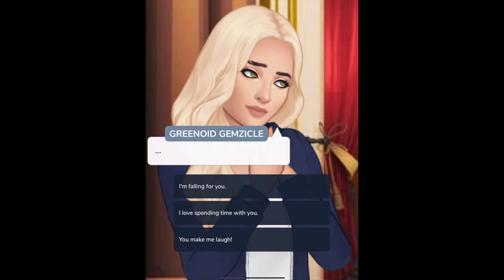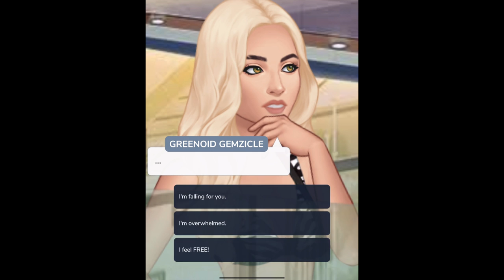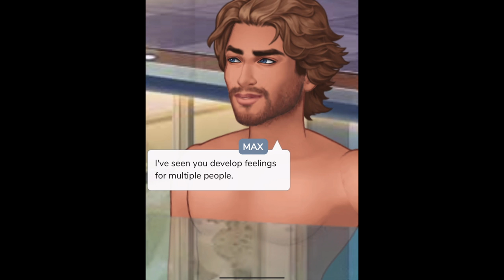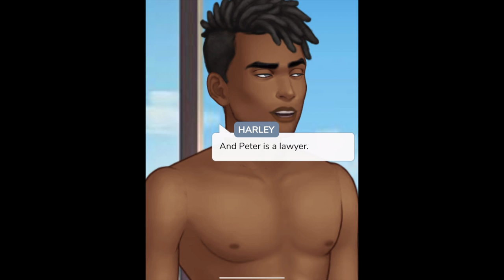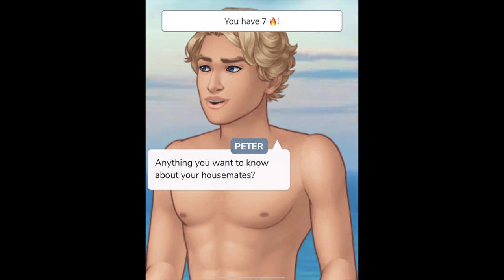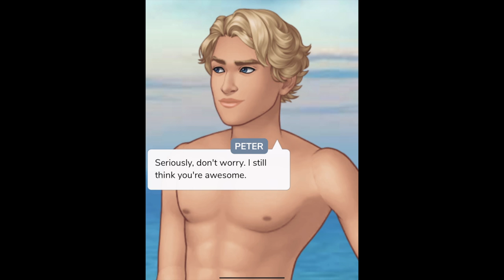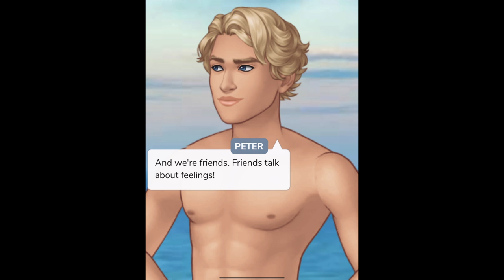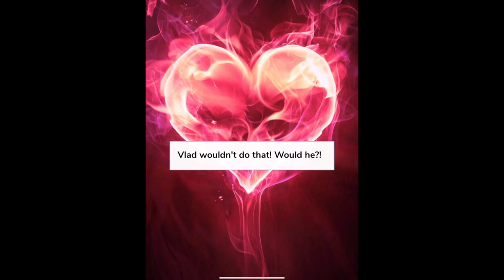💕 Episode Choose Your Story 🔥 Love On Fire 🔥 Part 8 Hooking Up 👩‍❤️‍👨 Gameplay Walkthrough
"Episode lets you LIVE your stories through love, romance, adventure, and drama. Wouldn’t it be amazing if YOU were a character in your favorite story? Episode lets you do just that with over 100,000 gripping stories, where you make choices that matter.

• Change your fate through your choices

Some of our favorites reads:

You’ve been selected to join LOVE ON FIRE, the ultimate dating competition. You’ll live in a luxury beach-front mansion with other hot singles and look for your true love!

RULE BREAKER: Find out what happens when you start crushing on someone who's technically ""off limits."" Will you pursue that romantic spark?

THE K*SS LIST is here! Kentwood Academy is ripe for taking over. Continue your perfect streak of ruling schools by kissing 10 of Kentwood's hottest singles.

IT’LL BE OUR SECRET: Fighting infertility becomes easier when you and your super cute neighbor start a secret affair. The drama that comes with it...not so easy!

I MARRIED A MILLIONAIRE: Do opposites attract? You’ve never believed in love... but when you marry a sexy millionaire, you begin to think otherwise.

FRIENDS WITH BENEFITS: Things between you and your BFF are suddenly...changing. Everyone says you can't cross that line, but what if the love is real?

Other goodies include:
• Clueless: School’s Out
• Mean Girls: Senior Year
• Demi Lovato: Path to Fame
• Falling for the Dolan Twins